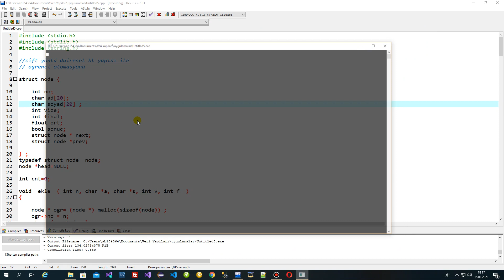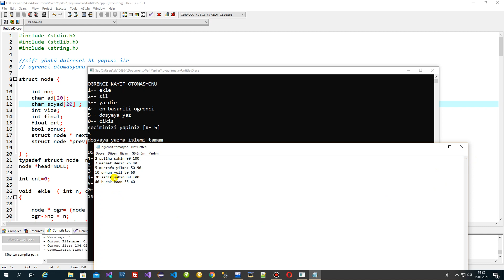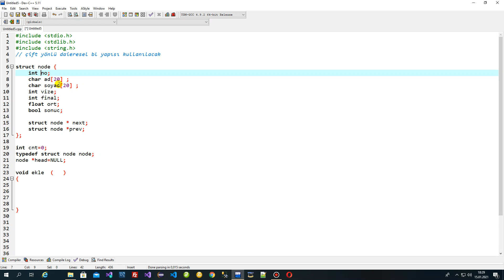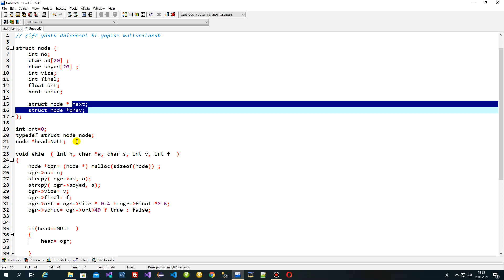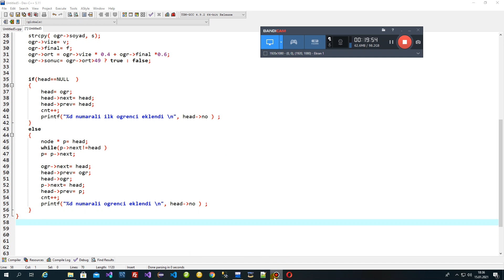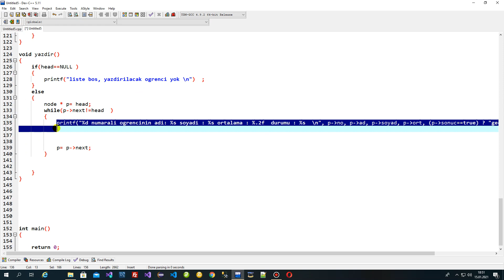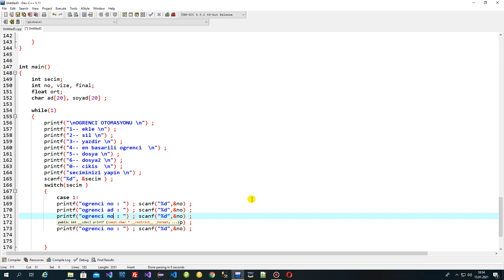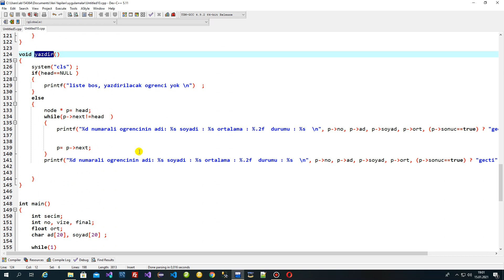46 Öğrenci Otomasyonu 1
46 Öğrenci Otomasyonu 1 ( Çift yönlü dairesel bağlı liste ile )
Bu uygulamamızda öğrenci kaydını tutan bir otomasyon oluşturduk.
Uygulamamızda; çift yönlü dairesel bağlı liste yapısını kullanarak ve dosya işlemlerini gerçekleştirerek oluşturduğumuz uygulamada, bağlı liste yapısını  ve bağlı liste yapısı ile birlikte txt dosyasına kayıp yapma ve kayıtları okuyarak bağlı listeye aktarma işlemini gerçekleştiriyoruz..